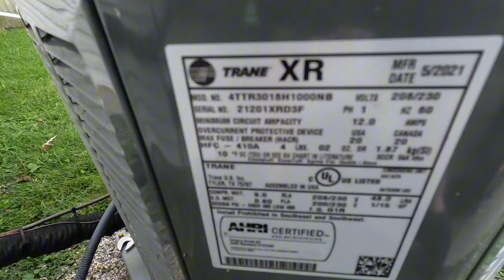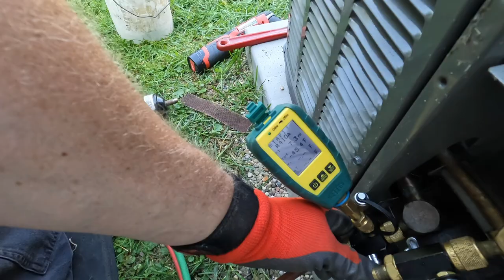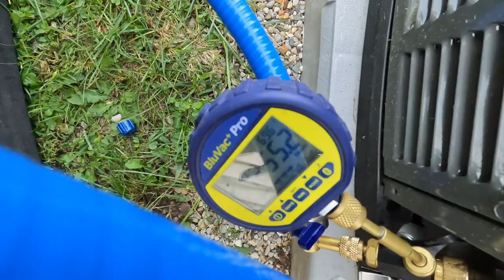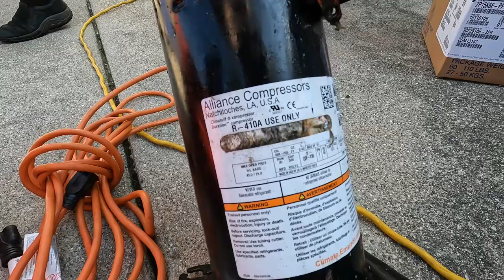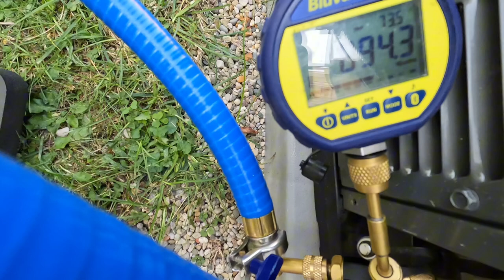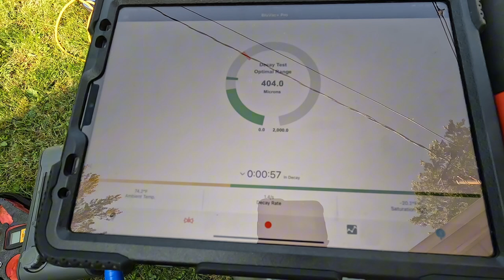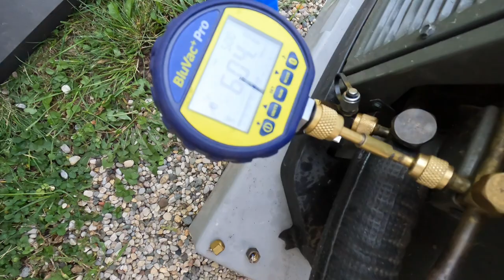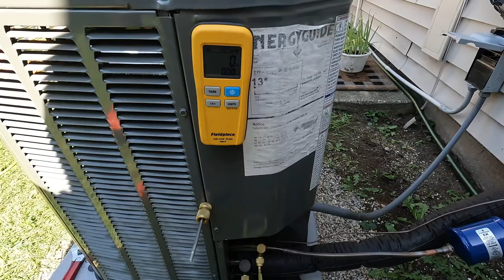Not hard to Stop a Trane AC with an Alliance Compressor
Stopping a Trane Ac is not hard to do with Alliance compressors. This unit was only 1 1/2 years old, and the compressor went bad. Replaced the Compressor under warranty; the new one was bad and out of the Box. I ate $1200 in labor, and Freon, I was over it!